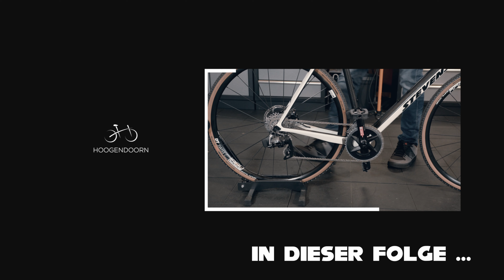Stevens Super Prestige 2023 SRAM Rival eTap AXS 2x12 Weltmeister Carbonrahmen